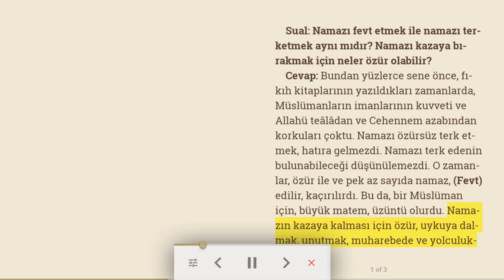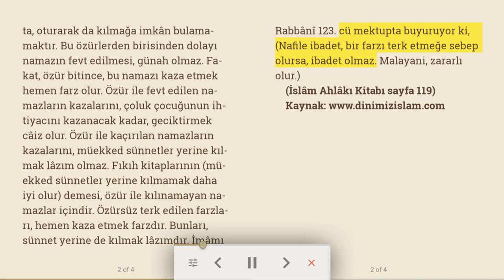Namazı terketmek ve fevt etmek - İslam Ahlakı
Sual: Namazı fevt etmek ile namazı terketmek aynı mıdır? Namazı kazaya bırakmak için neler özür olabilir?
Cevap: Bundan yüzlerce sene önce, fıkıh kitaplarının yazıldıkları zamanlarda, Müslümanların imanlarının kuvveti ve Allahü teâlâdan ve Cehennem azabından korkuları çoktu. Namazı özürsüz terk etmek, hatıra gelmezdi. Namazı terk edenin bulunabileceği düşünülemezdi. O zamanlar, özür ile ve pek az sayıda namaz, (Fevt) edilir, kaçırılırdı. Bu da, bir Müslüman için, büyük matem, üzüntü olurdu. Namazın kazaya kalması için özür, uykuya dalmak, unutmak, muharebede ve yolculukta, oturarak da kılmağa imkân bulamamaktır. Bu özürlerden birisinden dolayı namazın fevt edilmesi, günah olmaz. Fakat, özür bitince, bu namazı kaza etmek hemen farz olur. Özür ile fevt edilen namazların kazalarını, çoluk çocuğunun ihtiyacını kazanacak kadar, geciktirmek câiz olur. Özür ile kaçırılan namazların kazalarını, müekked sünnetler yerine kılmak lâzım olmaz. Fıkıh kitaplarının (müekked sünnetler yerine kılmamak daha iyi olur) demesi, özür ile kılınamayan namazlar içindir. Özürsüz terk edilen farzları, hemen kaza etmek farzdır. Bunları, sünnet yerine de kılmak lâzımdır. İmâmı Rabbânî 123. cü mektupta buyuruyor ki, (Nafile ibadet, bir farzı terk etmeğe sebep olursa, ibadet olmaz. Malayani, zararlı olur.)
(İslâm Ahlâkı Kitabı sayfa 119)